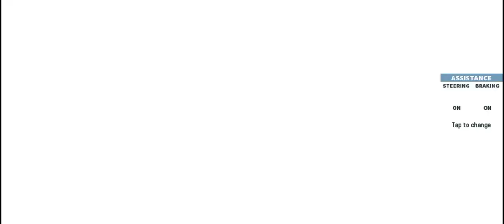GT Racing 2 | gameplay walkthrough part 76 | Red Chilli | PC android iOS